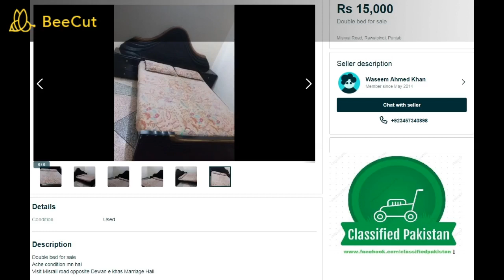Double bed for sale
Details
Condition
Used
Description

Ache condition mn hai

Visit Misrail road opposite Dewan e khas Marriage Hall